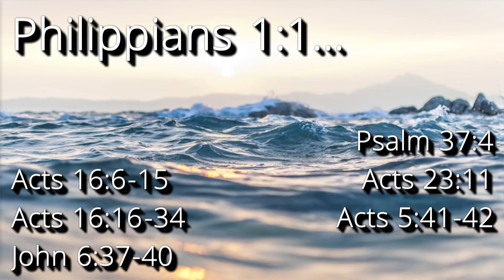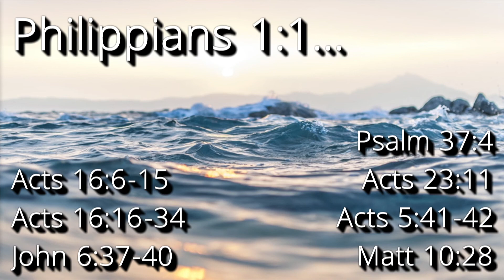Philippians 1:1...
Simply teaching God's Word simply.